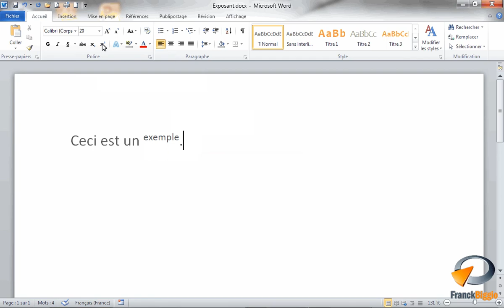Mettre un texte en exposant dans Word - Formation Word Marseille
Tutoriel vidéo sur la fonctionnalité de Microsoft Word : Mettre un texte en exposant issu de la formation Word Base de Optivalys Formations à Marseille.